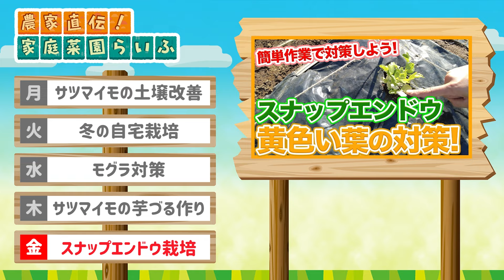家庭菜園や農園の冬のほうれん草栽培は丁寧にやると失敗の原因！？失敗原因5選を徹底解説！【農園ライフ】/Tips for growing spinach from a Japanese farmer.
今回は、家庭菜園や農園で冬野菜の定番！ホウレンソウ栽培を失敗する要因について紹介します！是非、参考にしてください！
This time, we asked a Japanese farmer about the reasons why spinach fails in winter.

・おすすめ鶏ふん　：
└木酢液を配合して土壌改良効果を高めた粒状の鶏糞です！
・ほうれん草の種　　：
└育てやすい甘みが強いほうれん草です

▼目次
00:00 ホウレンソウの失敗原因5選
01:12 現在の状況
02:52 PH調整に時間をかける
05:15 水やり
06:47 こまめな間引き
08:54 質問コーナー